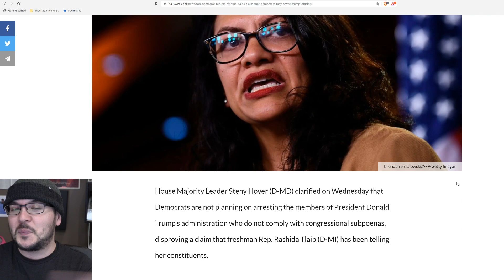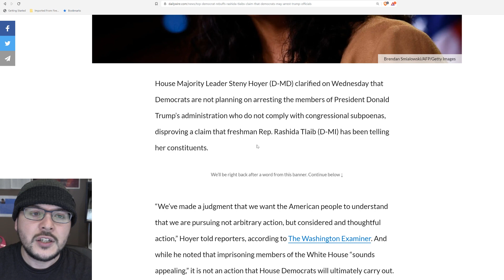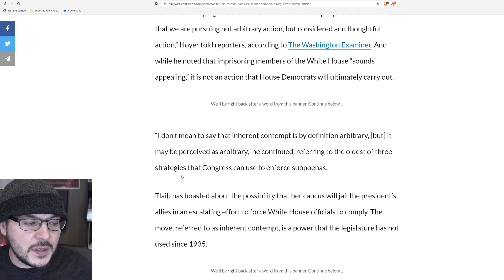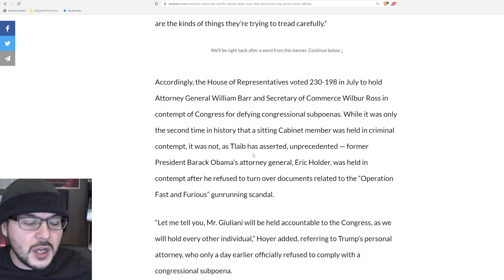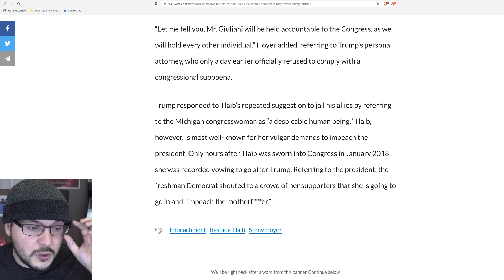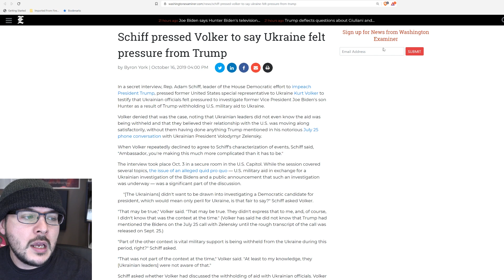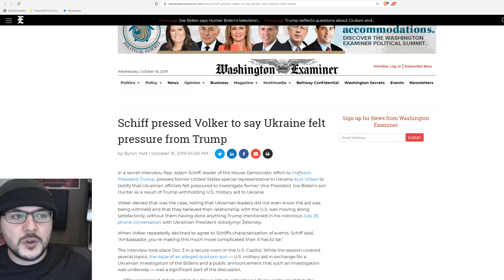Democrats Trying To Walk Back Claims They plan To ARREST Trump Officials